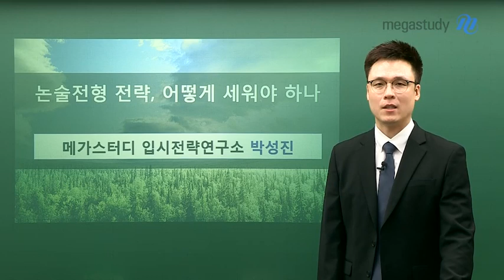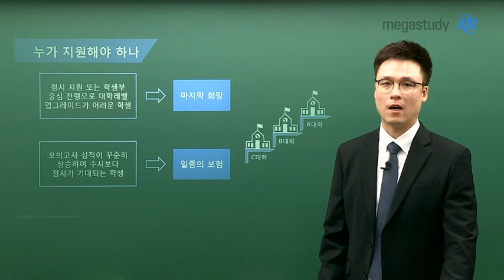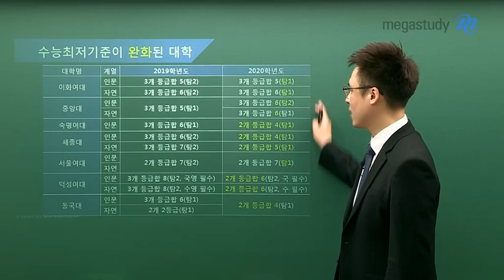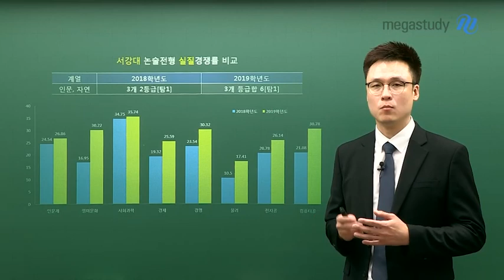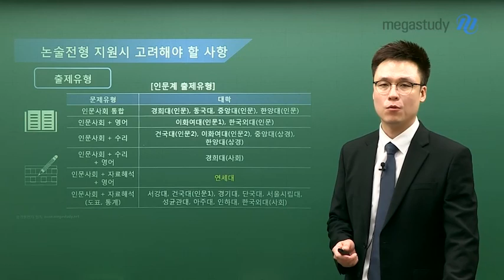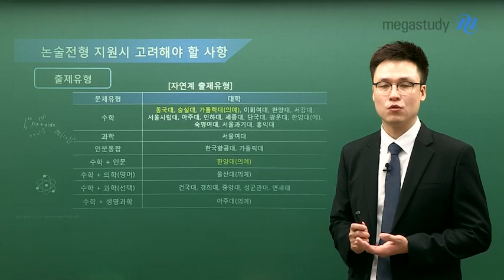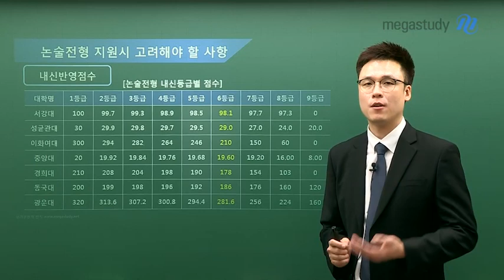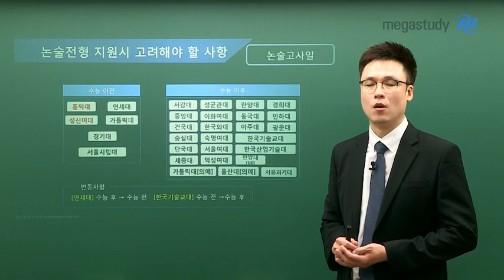[메가스터디] 논술전형 전략, 어떻게 세워야할까?!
2020 수시 논술전형 합격을 위한 전략,
어떻게 세우는게 현명할까?
논술 전형의 모든 것을 소개합니다!